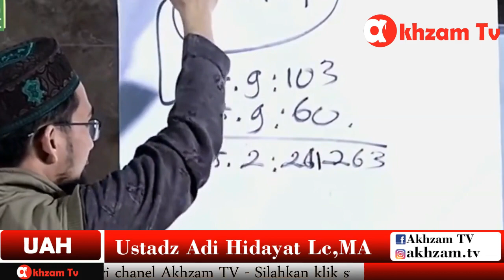Rezeki Anda Akan mengalir drastis dengan amalan khusus ini - Ust Adi Hidayat Lc,MA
source :
 Dukung terus chanel Akhzam TV

*Silahkan Di share dengan Syarat Tidak Mempotong Vidio Yang Dapat Memprovokasi